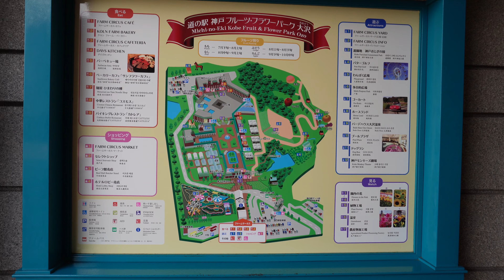Vol.41「神戸フルーツ・フラワーパーク大沢」【街めぐり】(No.59) "Tuesday,August.9.2022"4K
0:00　Opening
0:06　神戸フルーツ・フラワーパーク大沢(おおぞう)
0:17　神戸フルーツ・フラワーパーク大沢(説明)
3:26　神戸ホテル フルーツ・フラワー
6:46　遊園地「おとぎの国」
7:11　 FARM SIRCUS
7:39　Ending

今後もお役に立てる動画を目指して
順次情報発信して行きますので、

Jandy Net
【アメショー シリーズ（American shorthair Series）】
【街めぐり シリーズ（City Tour Series）】